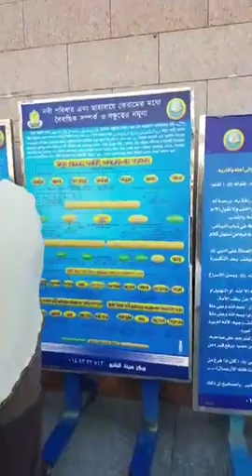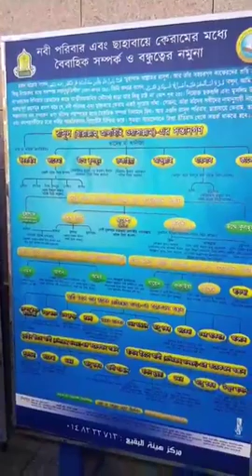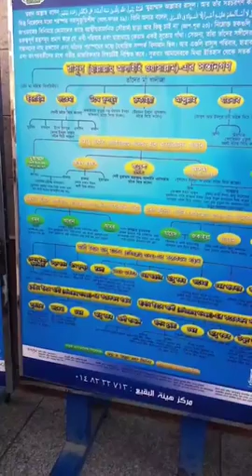রওজা মোবারক, মদীনা